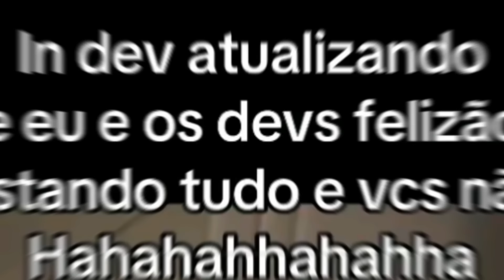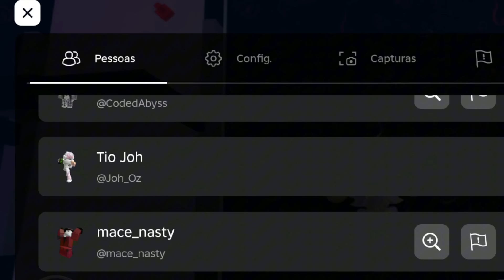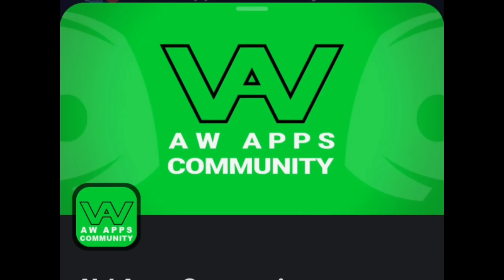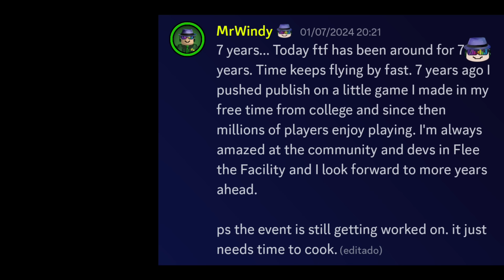ATUALIZOU???? CHUVA DE NOTÍCIAS SOBRE A ATUALIZAÇÃO DO FLEE THE FACILITY